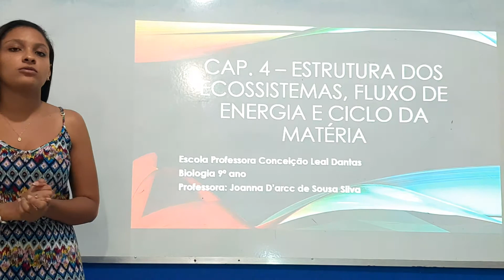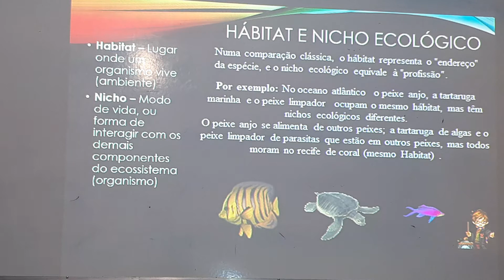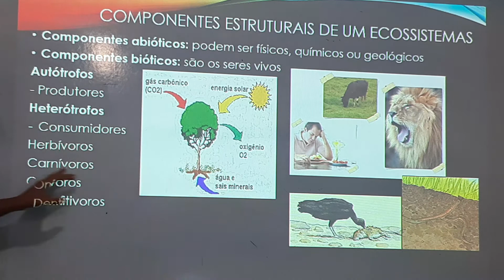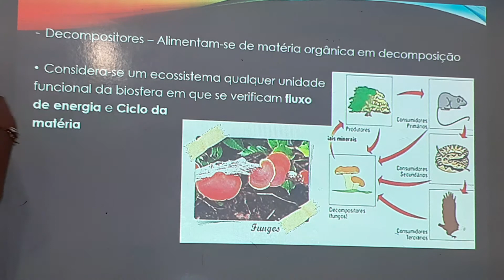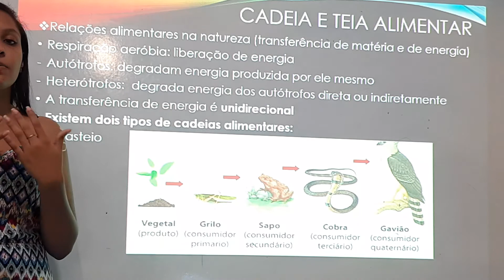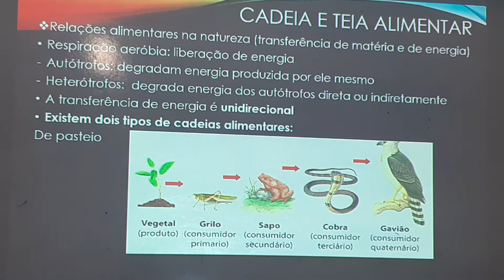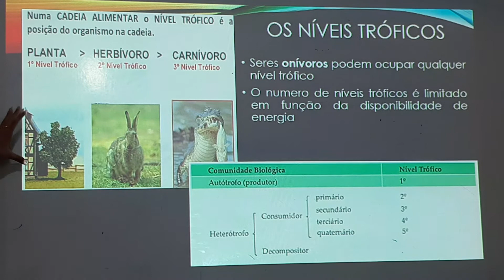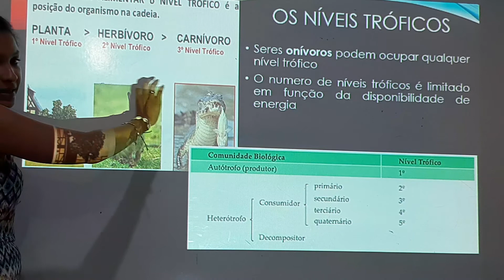1° Aula de Biologia do 9° Ano (mês de Maio)